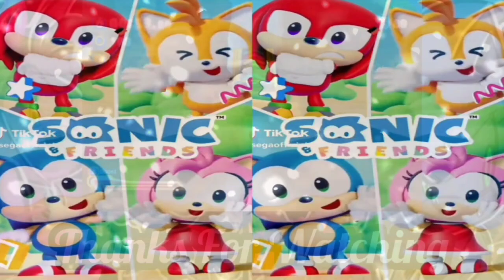Sonic & Friends It's a Wonderful Christmas Episode 19 Happy Holidays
It's a Christmas Special With Sonic Amy Tails Knuckles all in the Season of Giving and To everyone have a safe Holiday Season